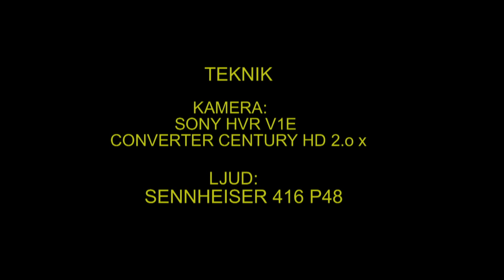SLAGUGGLA 3-HONOR Ural Owl (Strix uralensis) Klipp - 360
Slaguggla. Tre olika revir, bevakas av honorna, i samband med ringmärkning av årets ungar. Sala kommun i Västmanland 20-Maj 2011, Ural Owl in Sweden,  AROS FILM Fotograf: Gunnar Fernqvist.